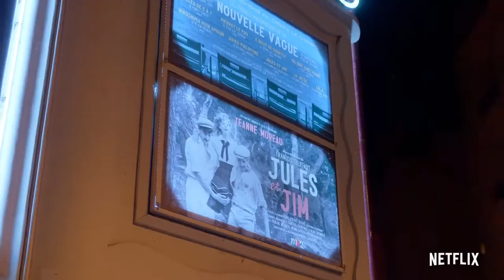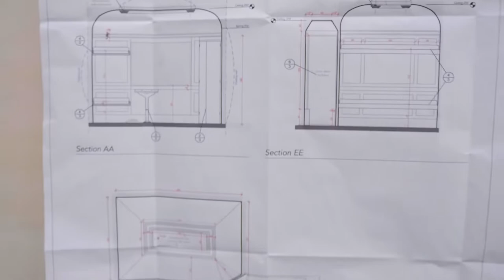EMILY IN PARIS "Inside The Sets of Season 2" Lily Collins, Philippine Leroy-Beaulieu, Romance Movies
A young American woman from the Midwest is hired by a marketing firm in Paris to provide them with an American perspective on things.

Creator
Darren Star
Stars
Lily Collins, Philippine Leroy-Beaulieu, Ashley Park